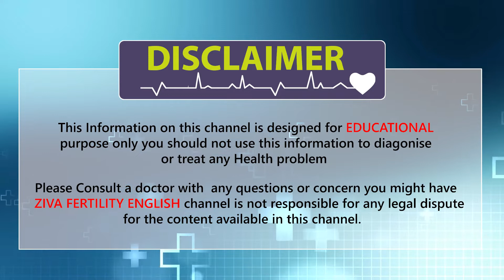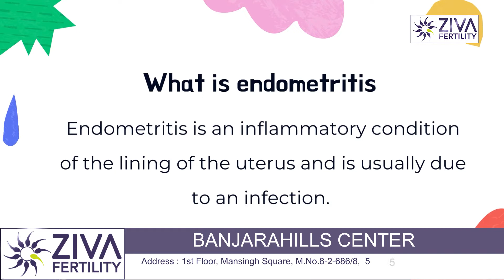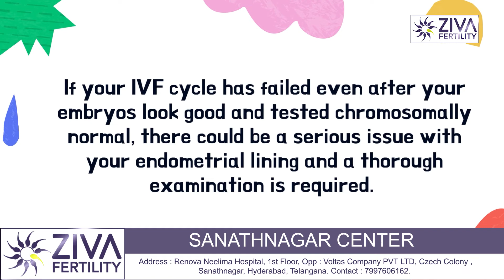How Does Endometritis Effect Fertility || Female Infertility Causes || Dr Chekuri Suvarchala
Dr. Chekuri Suvarchala (Scientific Director, Masters in Clinical Embryology (Australia & UK, PhD (Genetics)) - Topic: "How does endometritis effect fertility || Dr Chekuri Suvarchala " - ZIVA Fertility English -  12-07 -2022

Ziva's Success story:
1)  22+ Years of Experience
2)  Around 90% Success Rate
3)  10,200 ICSI Cycles
4)  2,200 IVF Cycles
5)  4+ Centers in Hyderabad